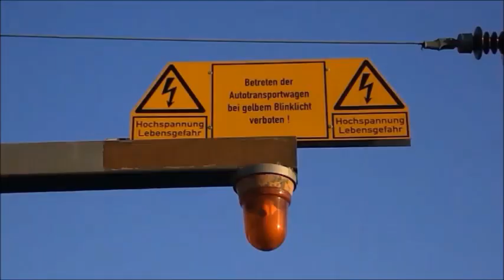Der Autoreisezug in Hamburg-Altona(2024)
Ein kleines privat erstelltes Video zu den Autozügen im Bahnhof Altona in
Hamburg. Mich begeistern diese Autozüge irgendwie, die Technik der Rampen,
das die Autos durch den Bahnhof fahren. Leider wird die Verladung der
Autozüge bald Geschichte sein, wenn der Banhof Altona Geschichte ist.
Vielen Dank auch für die Filmerlaubnis des Lademeisters des Autozuges und
dem Besitzer des alten Porsche 911, der mir einige Informationen
zur Verfügung stellte!
ICH STEHE IN KEINER GESCHÄFTLICHEN VERBINDUNG MIT EINEM ANBIETER VON
AUTOZUGREISEN!

Musik: Enol Muks - The endgame (Meddl, ich bin net derjeniche!)
Die Stimme ist eine KI-Stimme von TTSreader, die werden immer besser.